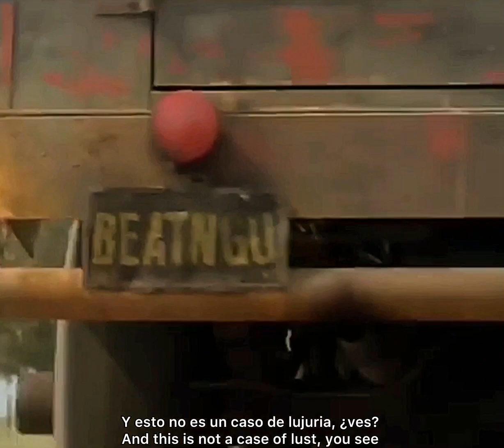11 de abril de 2024